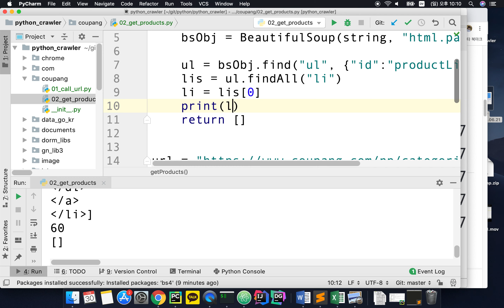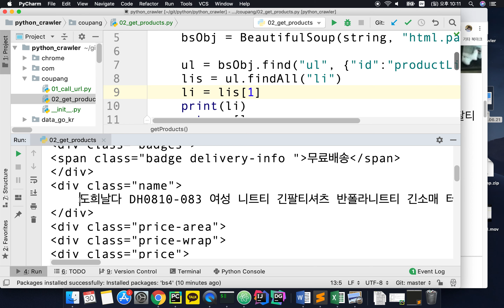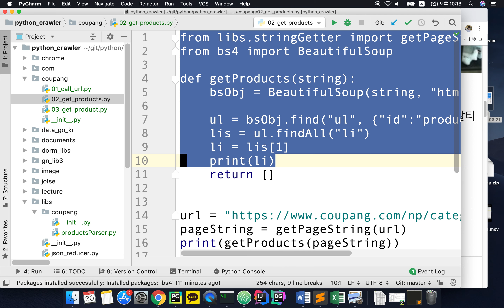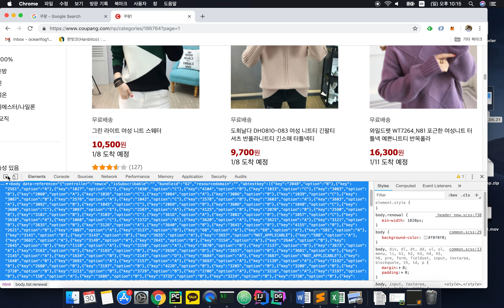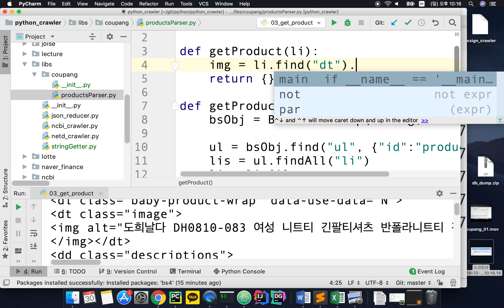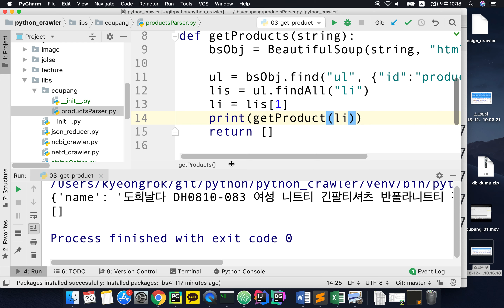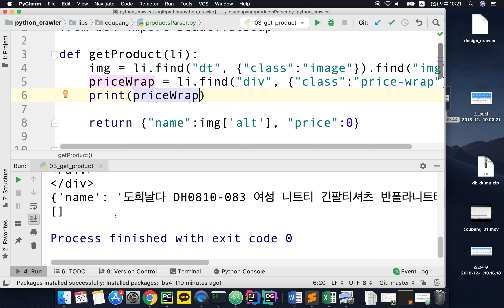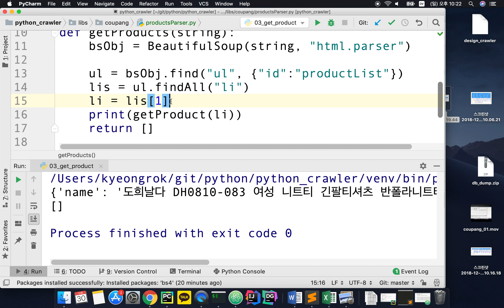쇼핑몰 상품정보 수집하기 - 02 쿠팡 크롤러 만들기